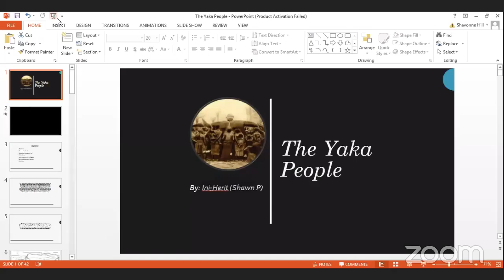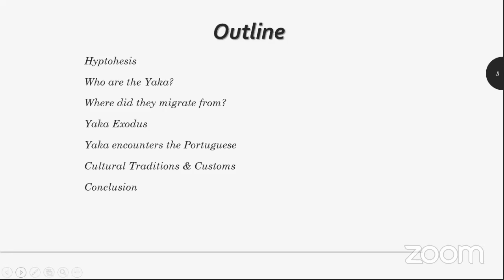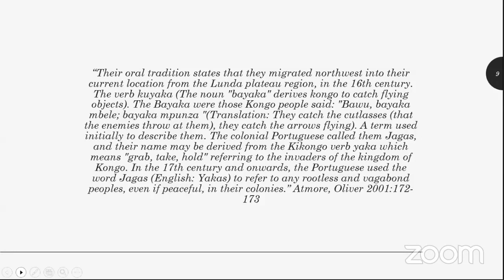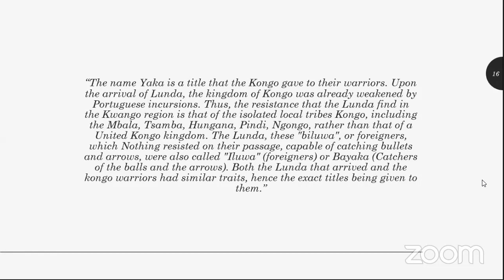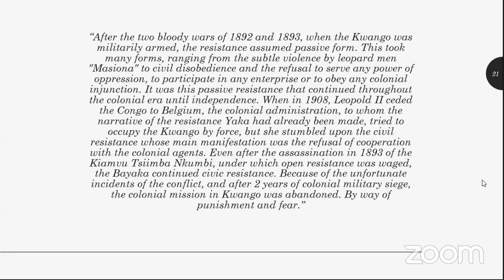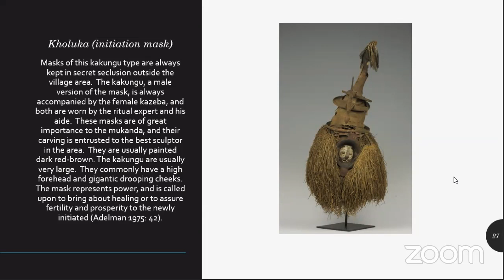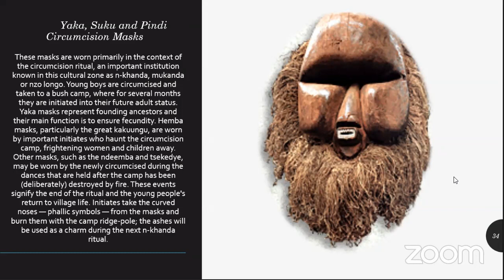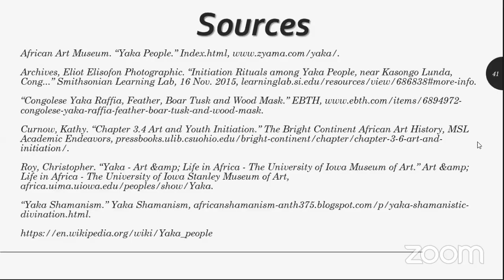The Yaka People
A descriptive review of the Yaka from a historical and cultural perspective.